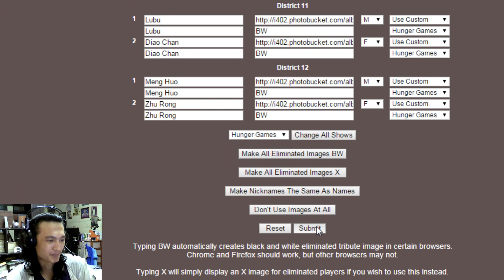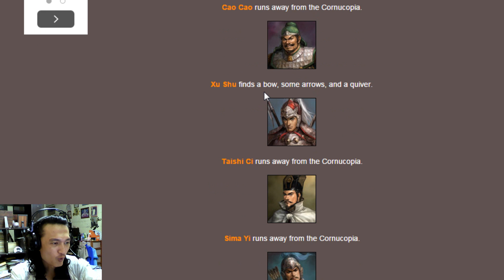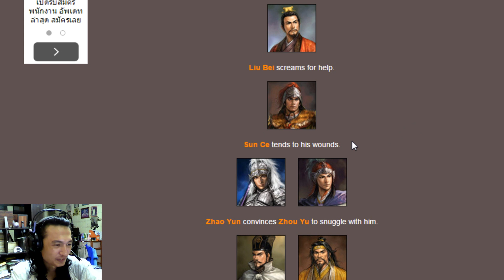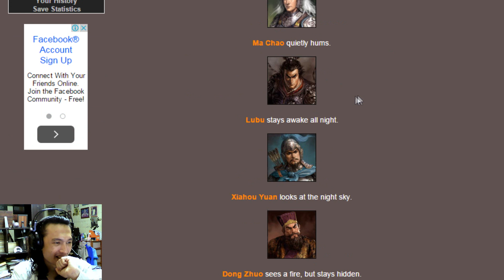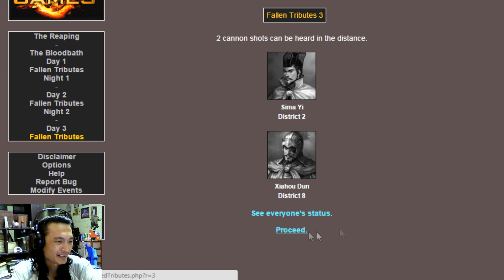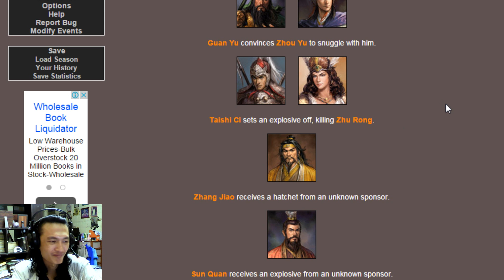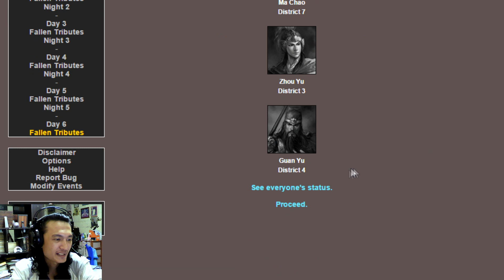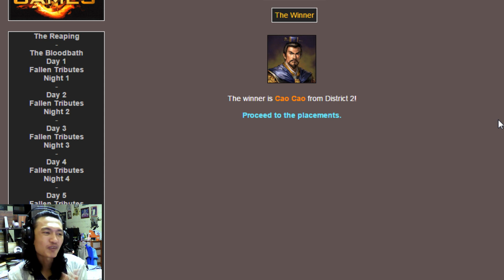เหล่าผู้กล้าจาก 3 ก๊กจะตัดสินหาผู้ชนะเพียง 1 เดียว!กาโม่เกมส์ครั้งที่ 5! :-Hunger Games Simulator #5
ใครอยากลองทำกดที่ลิงค์นี้เลยฮะ ;w;b
มาพบกับโปรเจคใหม่ของผม ในรูปแบบของฮังเกอร์เกมส์!! เกมส์ที่จะจับผู้คนมาตั้งกลุ่มกัน และไล่ฆ่ากันเองจนกว่าจะเหลือผู้เหลือรอดคนสุดท้าย โดยการแข่งขันครั้งนี้ผมจะให้ชื่อว่า "กาโม่เกมส์!!" ;w;" เมื่อเหล่าผู้กล้าจากตำนาน 3 ก๊ก! ต้องมาหาผู้ชนะเพียงหนึ่งเดียว งานนี้ใครจะรวมแผ่นดินได้เราไม่สน แต่คนที่จะรอดจะเป็นใครกัน!!? ;w;" (ปล.คนที่ผมเชียร์ชนะซะด้วย ;w;b!)